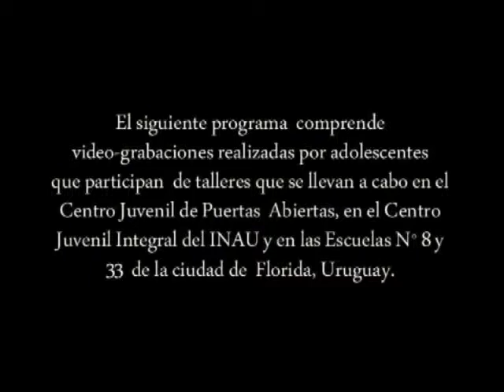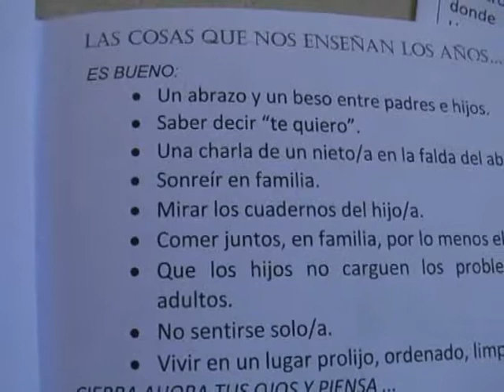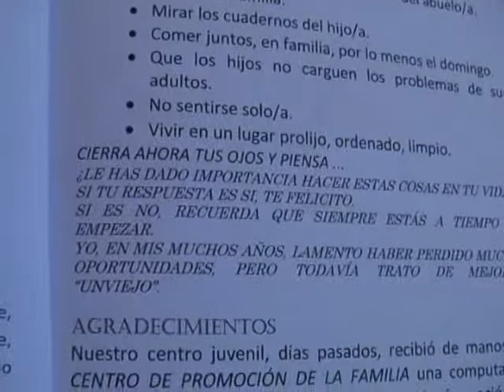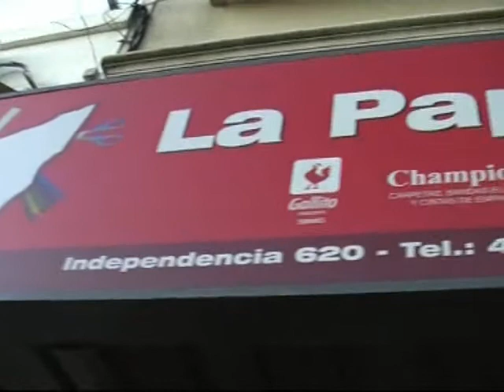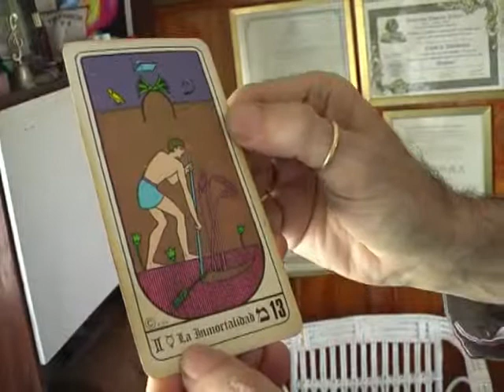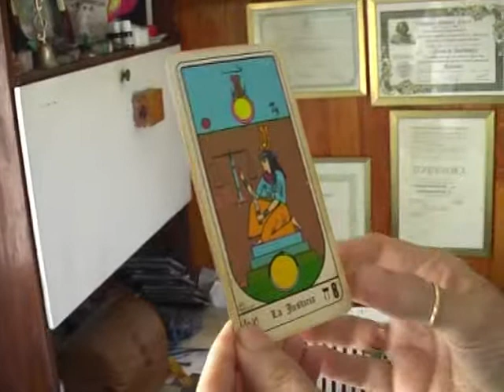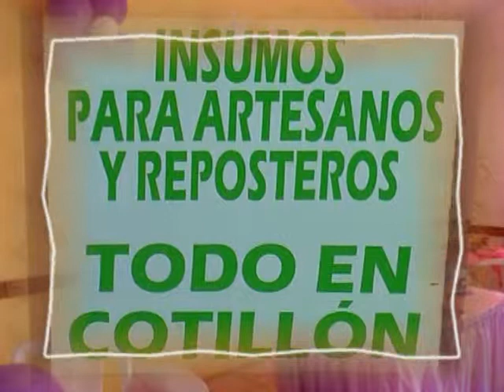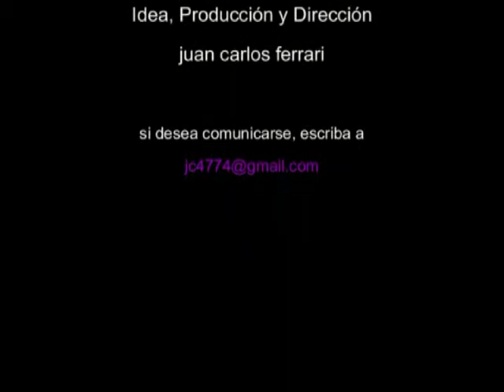Jugatela 20 set 2012